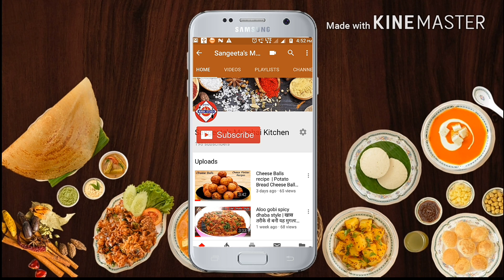Cheese Momos Recipe | Tandoori momos | Cheese Platter Recipes | Mumbai Kitchen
In this video I am sharing 3rd recipe of cheese platter which is tandoori flavoured cheese momos. Momos are very popular street food nowadays. it comes in majorly two types Steames and Fried.
This version of momos are fried and contains stuffing of cheese, paneer & veges with tandoori flavour